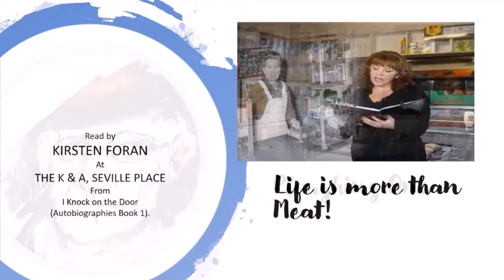"Life is more than meat" by Sean O'Casey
Read by Kirsten Foran at the K&A Store , Seville Place .

Part of the “O’Casey in the estate- Ploughing on” collection, created for Culture Night 2020.

The two-part documentary “O’Casey in the Estate” on RTE followed plans to stage a production of ‘The Plough and the Stars” using a non-professional cast. Sadly their once in a lifetime opportunity to step onto the Abbey Theatre stage was cancelled due to the COVID-19 pandemic.

But nothing can hold this cast back –cast members from the documentary were reunited to create this video collection.

A perfect combination of evocative memoir, passionate performers, and iconic locations, bringing the words of one of Dublin Docklands most famous figures to life.

(In conjunction with the Short Stories & Tall Tales series and the Sean O'Casey Festival 2020)

Videography by Louis Maxwell